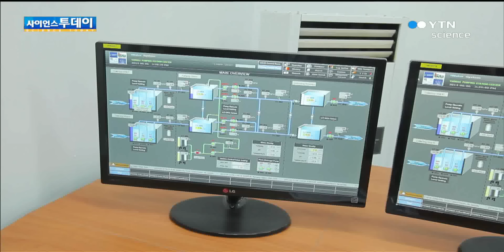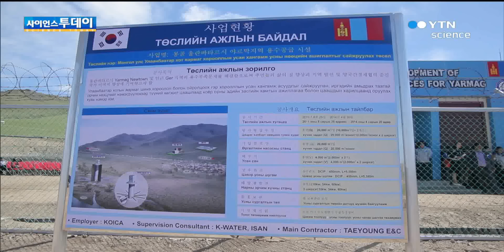우리 기술로 몽골 울란바토르에 용수공급 시설 건설/ YTN 사이언스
[앵커]물이 부족한 몽골 수도 울란바토르시에 우리 기술로 지은 용수공급 시설이 들어섭니다.하루 2만 톤 규모의 물을 공급할 수 있어 지역 주민에게 큰 도움이 될 전망입니다.설다혜 기자가 보도합니다.[기자]신도시에 하루 2만 톤의 용수를 공급하는 시설입니다.종합상황실 모니터를 통해 물이 제대로 공급되고 있는지를 ...